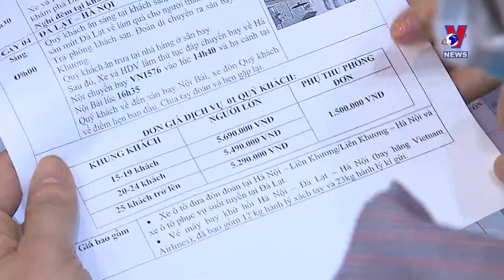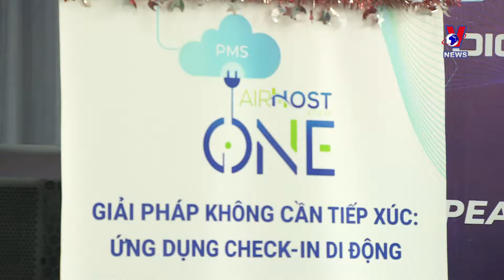Digital transformation vital for sustainable tourism growth